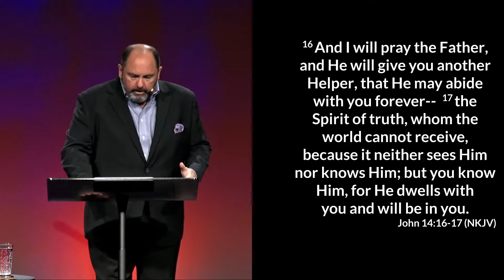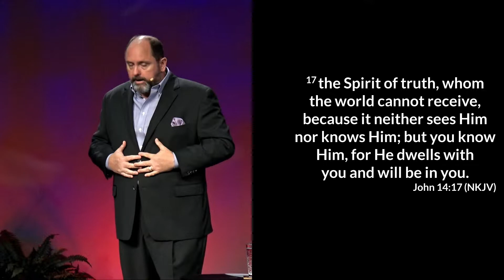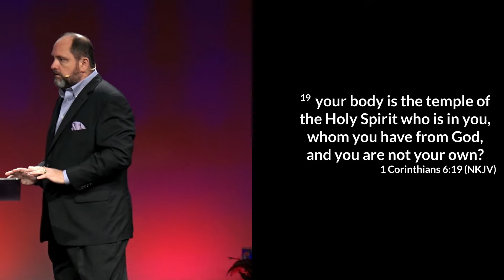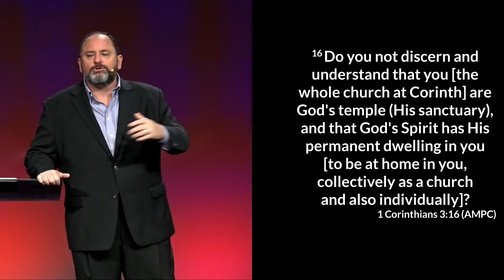"He dwells with you..." | Pastor Dan Zirkle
This is an excerpt from "The Purpose of The Holy Spirit - Part 2"

Ways To Give:

In Person - 11045 OK-51 Broken Arrow, Oklahoma 74014